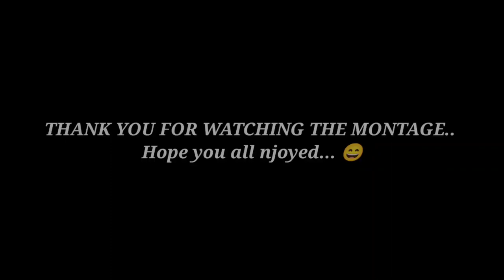KALASHNIKOV x BGMI montage ....